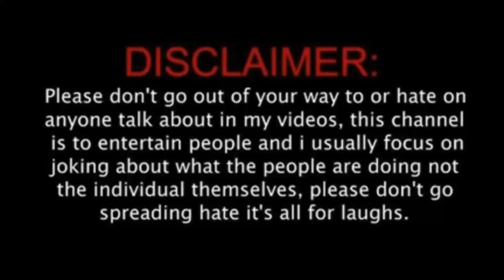सोबत वर्षभर जा उडत ✈️ | मी हसे लोकाला शेंबूड माझ्या नाकाला